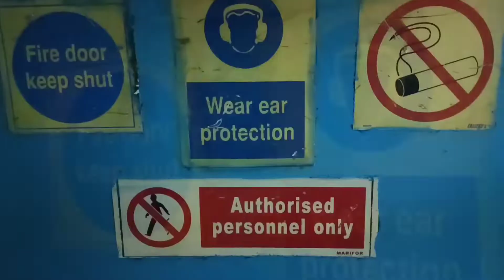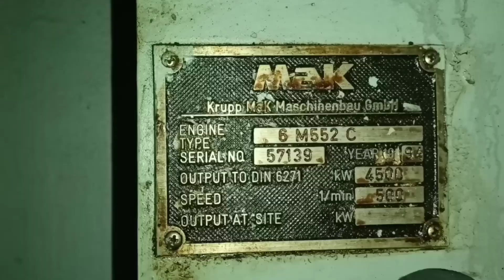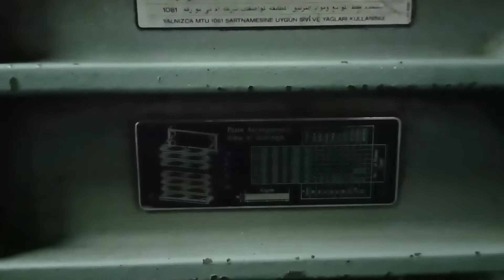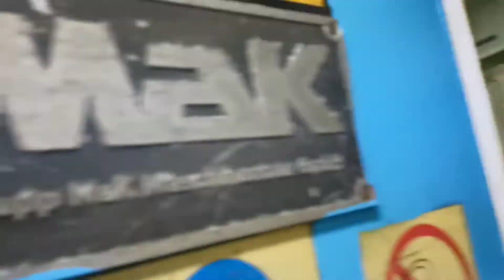KAMAR MESIN KAPAL || MAK ENGINE MARINE